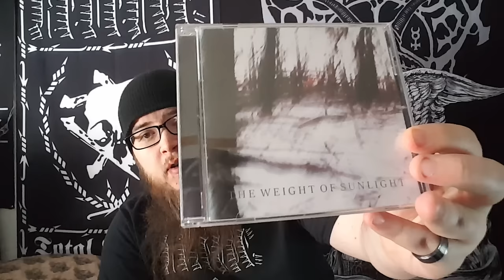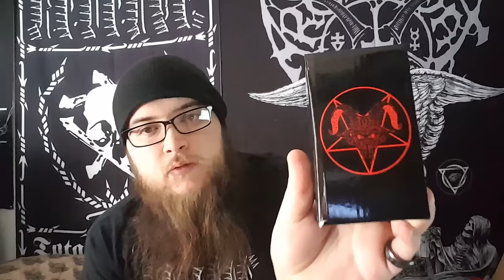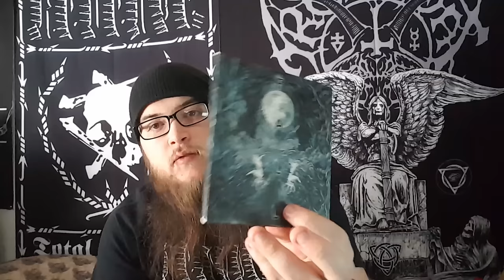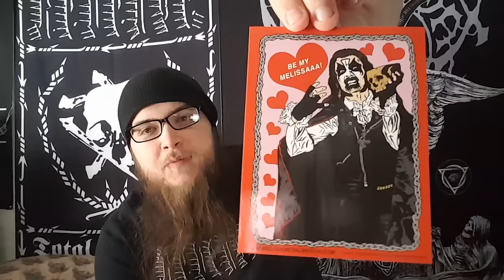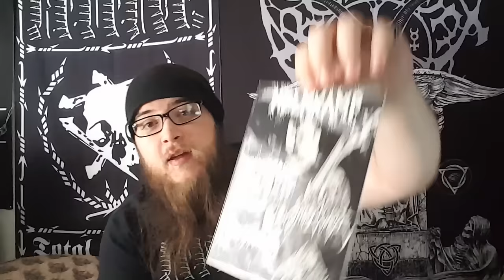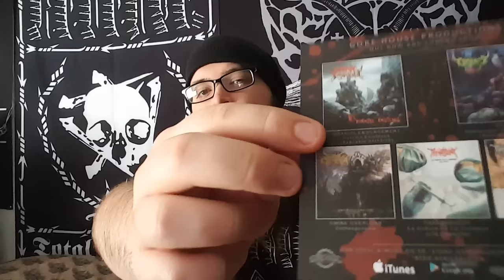The Metalhead Box Unboxing: February Box!